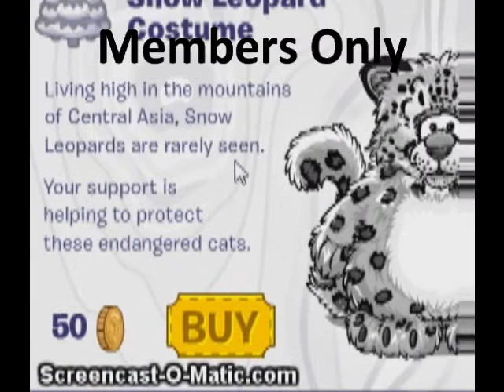Earth Day Party Items April 2011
Here is the items that were given away at the Earth Day Party 2011! 1 item is free for everyone, and for Member's there are 2 items, but you have to pay a small amount of coins for them!